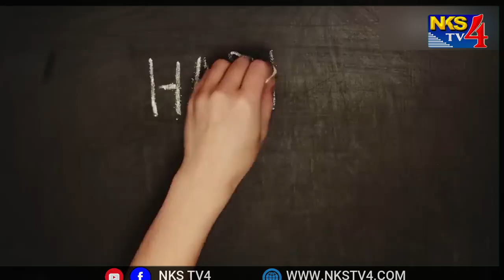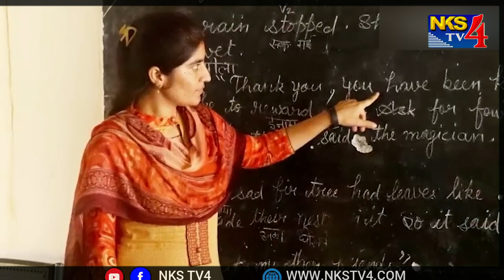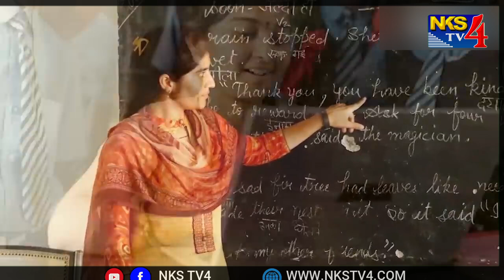ಶಿಕ್ಷಕರ ದಿನಾಚರಣೆ ಕಾರ್ಯಕ್ರಮ|NKS TV4